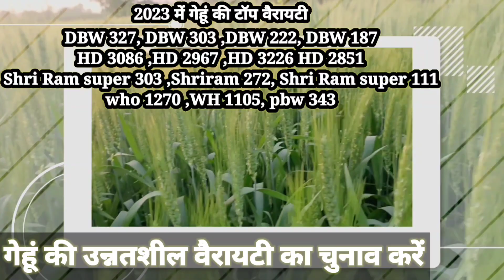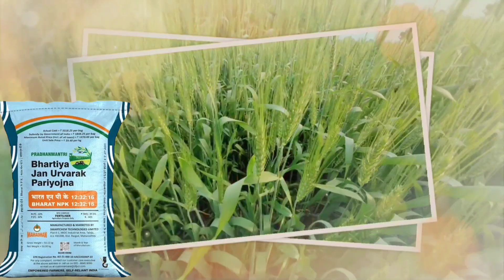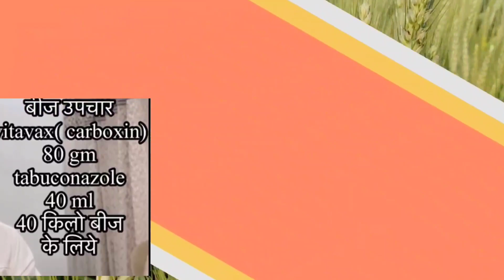गेहूं की खेती मे ये 4 खास कार्य कर लो पैदावार 80 कुंतल पार होगी || Gehu ki paidawar kaise badhaye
Gehu ki pahli sinchai kab kare
Increase tillering in wheat crop
Anukesh Farming
gehu ki kheti me khad kab daale
gehu ki kheti me kon sa khad daale
gehu buai ke samay kon sa khad daale
gehu buai ke sath khad
gehu me kon sa khad kitna matra me daale
गेहूं की बुवाई के समय कौन सा खाद डालें
gehu bote samye kya dale
Gehu Ki Paidawar Kaise Badhaye
Gehu Ki Buwai Ka Sahi Samay